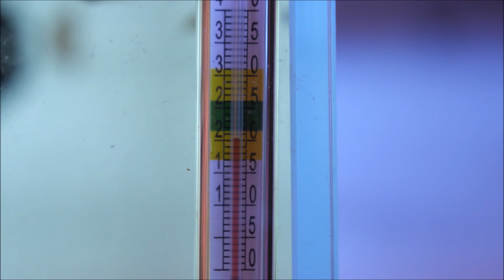Das passiert im Endler-Biotop: YEAH Guppys!| NordicMoor | [11/2023]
Aktuell ist es bei mir alles etwas "weird", aber wir gucken uns mal an, was gerade im Endler-Biotop passiert, denn da gibt es schon einige interessante News! Nicht nur zu den Guppys, aber ich spoiler glaube ich nicht wenn ich sage, dass die Guppys echt Spaß machen. Unterschätzt diese hübschen Fische nicht! Außerdem gibts einen kleinen Spoiler, hier passt der Begriff, auf das was in der nächsten Zeit kommt.

*Werbekennzeichung weil Markennennung